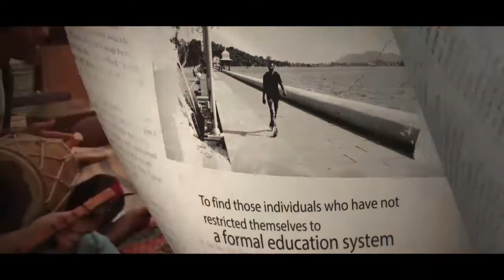# 5 From narcotics & arms to organic farming : 52 Parindey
The latest innovator under this project, Dinesh Gurjar, spent most of his life in activities that are termed “criminal”. There was a time when he was the rising star of the criminal world. He was the villain of the society. From drugs to weapons, he’s done business in all.